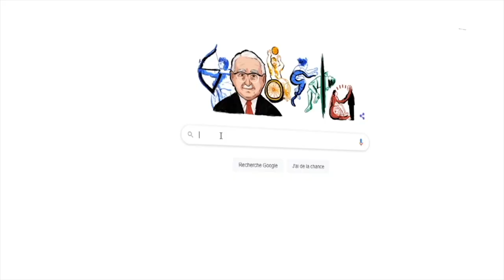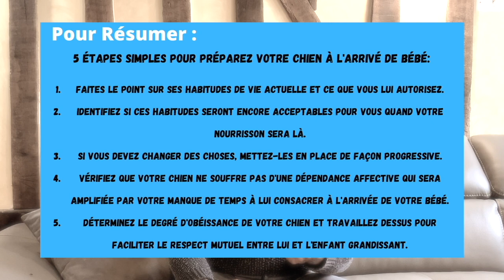Comment PRÉPARER mon chien à L'ARRIVÉE DE BÉBÉ ?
👉 À REGARDER POUR APPROFONDIR :

▬▬▬▬▬▬▬▬▬▬▬▬▬▬ AU PROGRAMME ▬▬▬▬▬▬▬▬▬▬▬▬▬▬

Dans cette vidéo, on parle de : Comment PRÉPARERmonchienà L'ARRIVÉEDEBÉBÉ ?
Nous allons notamment aborder les sujets suivants :

00:00 : Comment PRÉPARER mon chien à L'ARRIVÉE DE BÉBÉ ?

▬▬▬▬▬▬▬▬▬▬▬▬▬▬ QUI SUIS-JE ? ▬▬▬▬▬▬▬▬▬▬▬▬▬▬